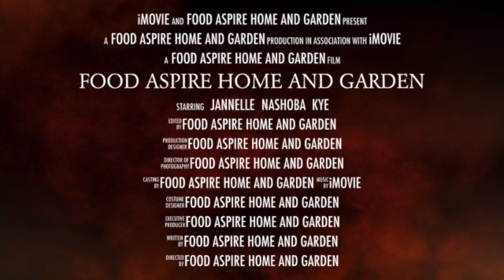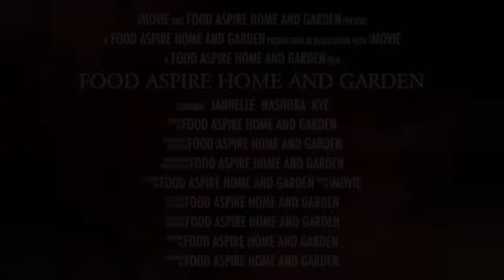Refinish an old tv stand DIY save money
DIY Ethan Allen old tv stand to a new fire place  and tv stand.
Our Address:
Food Aspire Home and Garden
8800 W 116 CIRCLE BOX #7270
BROOMFEILD CO 80021
Pay pal :

foodaspirehomeandgarden_nametag.png
Amazon things we need
Home Depo: